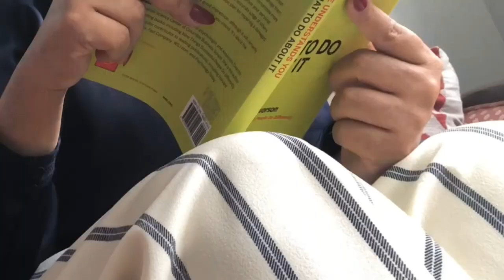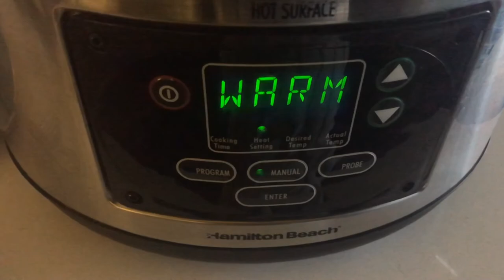الحياة مع حنان عواد | العقل زينة - 1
محتويات الفيديو:
0:00 العقل زينة
6:23 متابعة الأحداث الجارية
15:17 قراءة الروايات القيمة
20:25 قراءة الكتب الثقافية المتنوعة
23:11 التعلم المرئي والمسموع والحركي
25:48 ترتيب البيئة المحيطة
34:27 التخطيط المستقبلي
37:57 استغلال الموبايل استغلال أمثل
40:36 الحركة والنشاط
46:00 الغذاء الصحيح
49:22 القراءة عن الديانات والثقافات الأخرى

الفيس بوك لطلب كتاب "طفولة بلا زوابع: من أول يوم وحتى مشارف المراهقة"
إخلاء المسؤولية: هذه المعلومات للأغراض التعليمية فقط وليس الغرض منها أن تكون بديلاً للاستشارة المهنية.